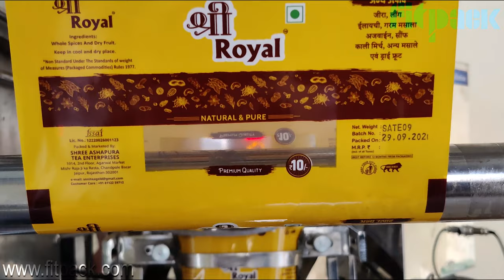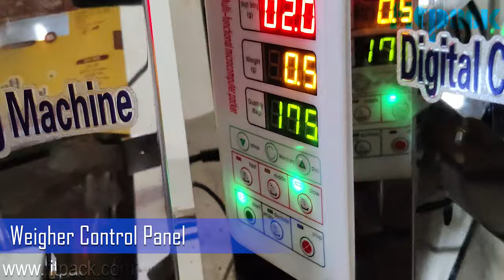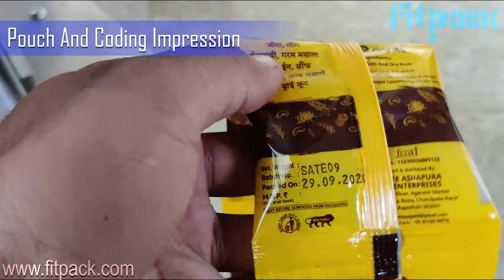Fitpack-Complete solution of all Automatic pouch packing machines,Vacuum,coding machines in India